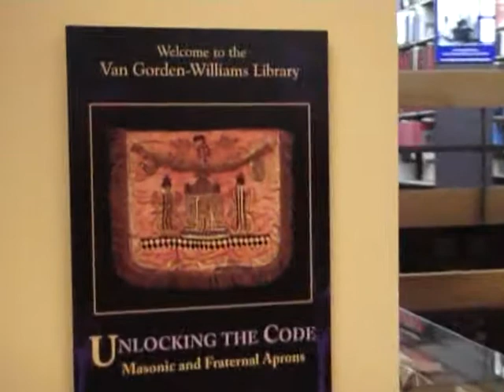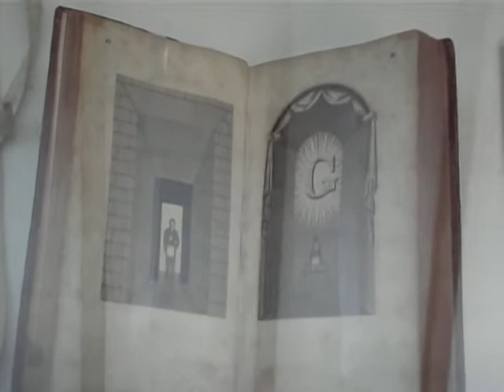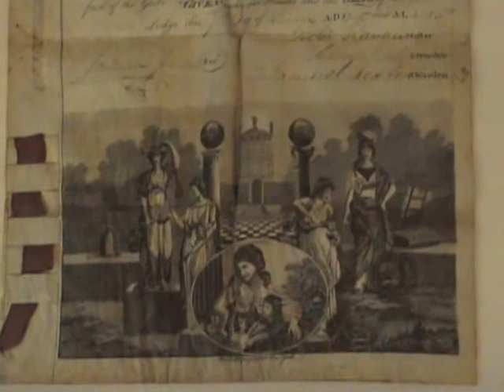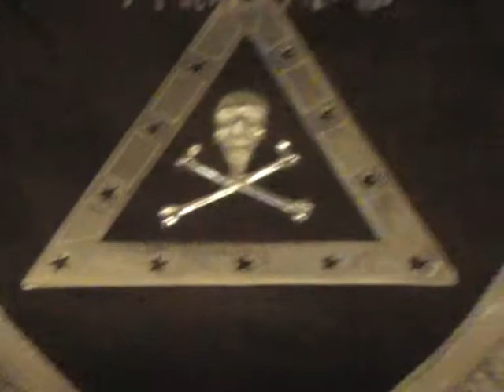Masonic Mindscape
Here we have a quick video of antique trestleboards and aprons on display at the Supreme Headquarters Northern Jurisdiction, in Lexington Mass, filmed in 2007. I especially like some of the close-up shots I managed to acquire; it's like falling into the allegorical mindscape of Freemasonry.